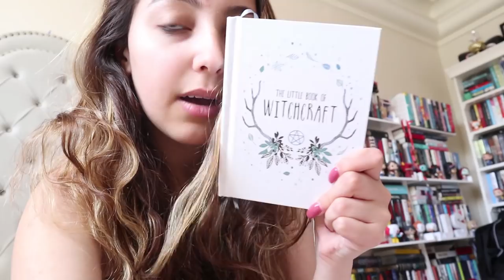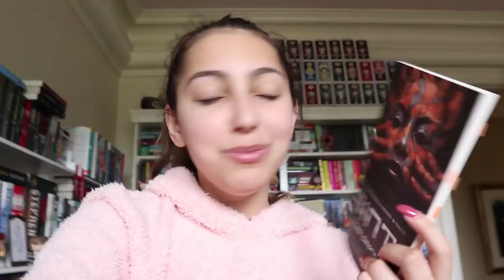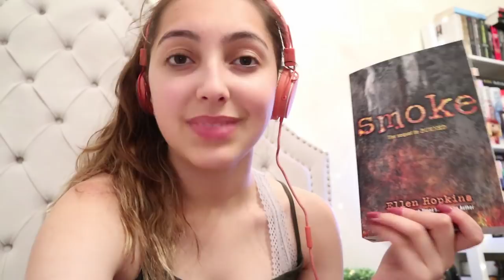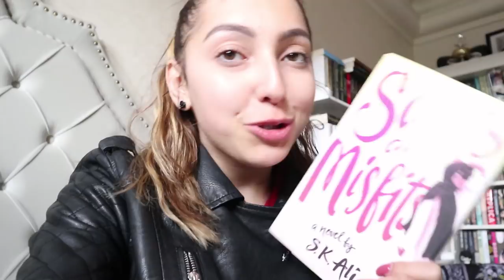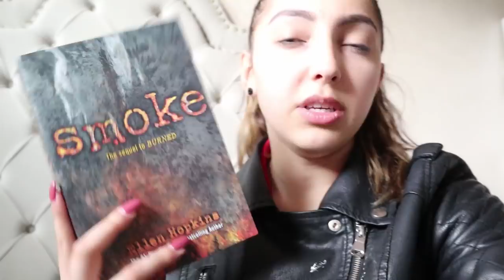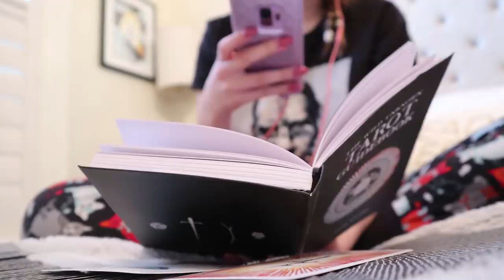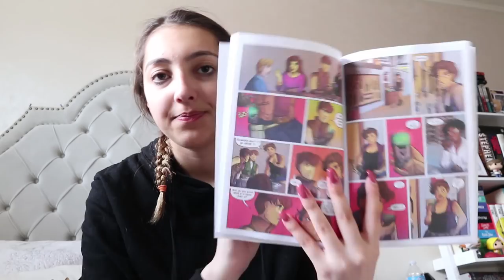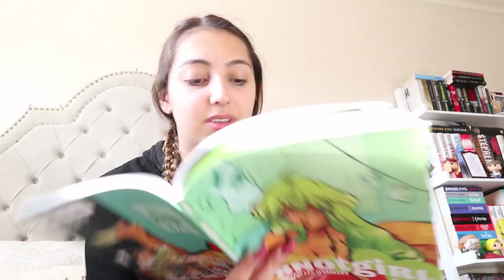cramathon reading vlog //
reading challenges ➪
// A predicted 5 star book
// A book out of your comfort zone
// A book that has been on your TBR a long time
// A book that is LGBTQ+ ownvoices (yay pride month!)
// Something that is not a standard novel (graphic novel, audio, comic, novella, poetry, etc)
// A book that has your fav color on cover

music//
♪ intro// love falls - hellyeah
♪ outro// grief - darke complex